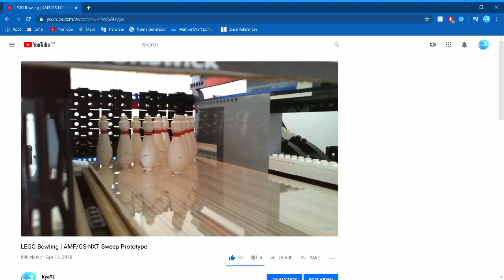How To Make A LEGO GS-NXT/AMF Sweep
I made a tutorial for the LEGO AMF/GS-NXT Sweep Prototype i made. through the process I also made some updates to make it work better :)